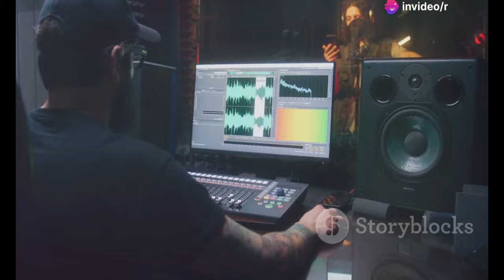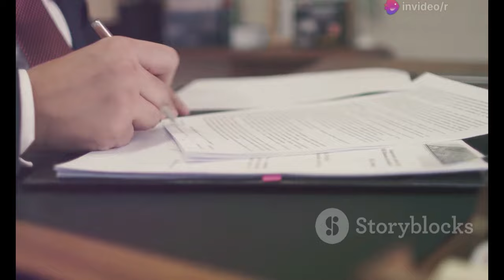Pretențiile lui 50 Cent pentru concertul din România | Ce mâncare a cerut artistul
OUTLINE:
00:00:00 Summer in the City Heats Up
00:00:30 50 Cent's Romanian Feast
00:03:01 A Voice Worth Protecting
00:03:37 Fit for a Rap Superstar
00:05:43 The Final Lap
00:06:18 From Queens to King
00:06:55 The Eminem Effect
00:07:29 A Business Mogul Emerges
00:08:00 A Legacy Cemented
00:08:34 A Global Icon

Pretențiile lui 50 Cent pentru concertul din Romnia | Ce mâncare a cerut artistul

**Category:**
Entertainment

**Description (Romanian):**
🎤✨ 50 Cent vine în România! 🎶 în acest videoclip, descoperim pretențiile surprinzătoare pe care le are rapperul pentru concertul su din Bucureti, care va avea loc pe 18 august 2024, în cadrul festivalului „Summer in the City.

🍔🥩 Ce fel de mâncare a cerut artistul? De la cheeseburgeri cu castraveți murați și friptură de vită, până la aripioare de pui BBQ și platouri cu fructe, 50 Cent are gusturi rafinate! 🥭🍋

Aflați cum a cerut ca mâncarea să fie pregătită și servită, dar și ce băuturi preferă! 🥤🌿 De asemenea, vom discuta despre cerințele sale pentru camera VIP, care include confortul suprem.

💡 Rămâneți alături de noi pentru mai multe informații despre concert și detalii despre cariera impresionantă a lui 50 Cent! 🎉

**Description (English):**
🎤✨ 50 Cent is coming to Romania! 🎶 In this video, we uncover the surprising demands the rapper has for his concert in Bucharest, taking place on August 18, 2024, as part of the "Summer in the City" festival.

🍔🥩 What kind of food did the artist request? From cheeseburgers with pickles and well-done steak to BBQ chicken wings and fruit platters, 50 Cent has refined tastes! 🥭🍋

Find out how he requested the food to be prepared and served, along with his preferred drinks! 🥤🌿 We will also discuss his requests for the VIP room, which includes ultimate comfort.